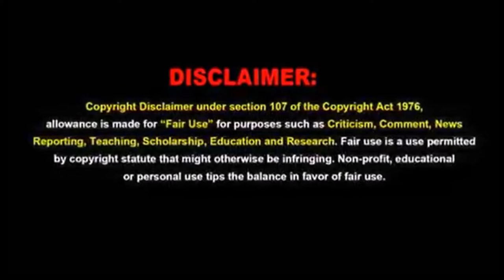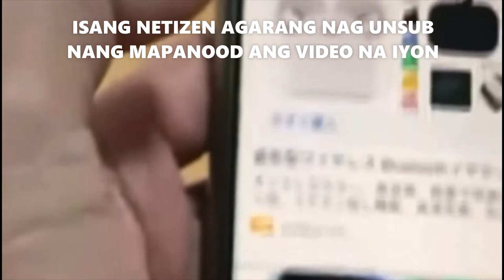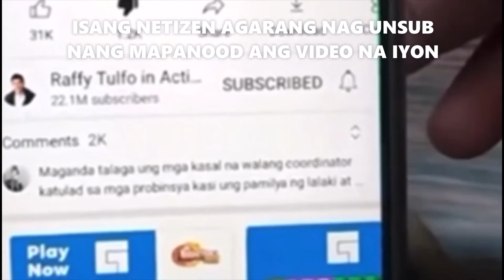ITO ANG SINABI NI RAFFY TULFO DAHILAN PARA MAGALIT ANG MGA SUPPORTERS NI PRESIDENT DUTERTE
LONGLIVE PRESIDENT DUTERTE | RAFFY TULFO